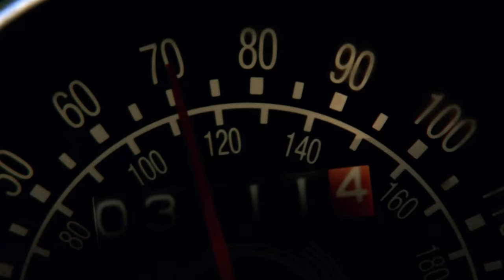Opening (Future War) | Terminator 3 [Open Matte 1.78:1]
Storyline: A cybernetic warrior from a post-apocalyptic future travels back in time to protect a 25-year old drifter and his future wife from a most advanced robotic assassin and to ensure they both survive a nuclear attack.

Director: Jonathan Mostow
Screenplay: John Brancato (story), Michael Ferris (story), Tedi Sarafian (story), John Brancato (screenplay), Michael Ferris (screenplay)
Cast: Arnold Schwarzenegger (Terminator \ T-800), Nick Stahl (John Connor), Claire Danes (Kate Brewster), Kristanna Loken (T-X)

WarnerMedia©